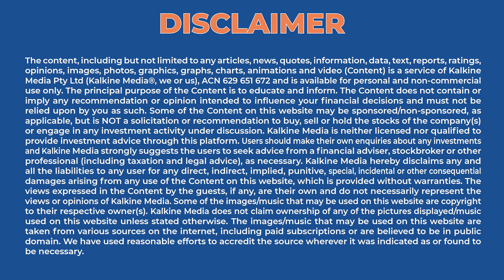Search continues for radioactive capsule missing in Australia ll Trending News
Parts of Western Australia are under a radiation alert after authorities said a radioactive capsule used in mining was lost en-route to the state's capital, Perth.